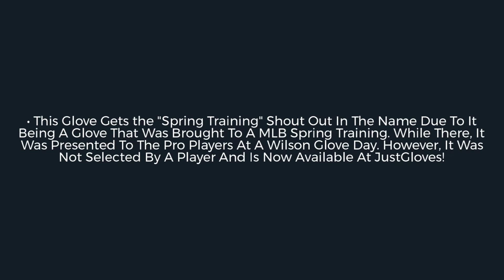Review: Wilson A2000 Spring Training ELO 12.75" Baseball Glove (WTA2037TELO)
Nab every fly ball that soars into the outfield with this Wilson A2000! As well, be sure to note that a MLB player could have had their hands on this glove at a recent Spring Training!